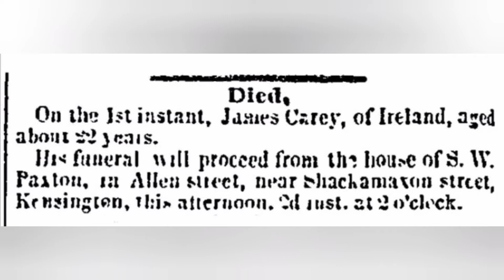• JAMES CAREY: E. Allen & Shackamaxon Sts., Kensington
In 1839, engraver and political cartoonist James Akin published a small illustrated booklet entitled “Facts Connected with the Life of James Carey, Whose Eccentrick Habits Caused a Post Mortem Examination.” Akin’s detailed lithographs documented the June 5th, 1838 autopsy done on Carey and his text told a bit about Carey’s life.
Carey, who was born in Ireland, was employed as a stagecoach driver. He was boarding at John Hickman’s Kensington tavern when he sickened, then was taken to the house of Samuel W. Paxson on East Allen St. near Shackamaxon St., where he died on June 1.
Carey was described as a “man of singular appearance,” who boasted of  never having “debasing earthly drudgery in commerce the (female) sex.” Akin wrote that Carey always strictly guarded his physical privacy, even while sleeping, “he continually girded his pantaloons about his loins…conceiving the vestment a fortress of impregnable strength to protect him against all infractions during repose…”
A coroner’s autopsy three days after his death showed the reason for Carey’s concern for privacy. Although he presented as male, he was intersex, with both male and female genitalia, a condition commonly called “hermaphoditism” in the early 19th century. His physiology was unusual enough that Akins had a panel of 13 medical doctors sign an affidavit swearing to the veracity of his drawings and later published them in a small booklet.
The privacy that James Carey had worked so hard to protect during his life was at the mercy of a coroner and panel of strangers from the University of Pennsylvania after his death. He was 22 when he died. I blurred the autopsy because it had rude parts on it.